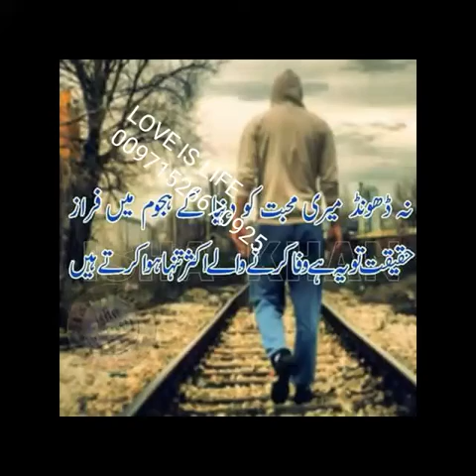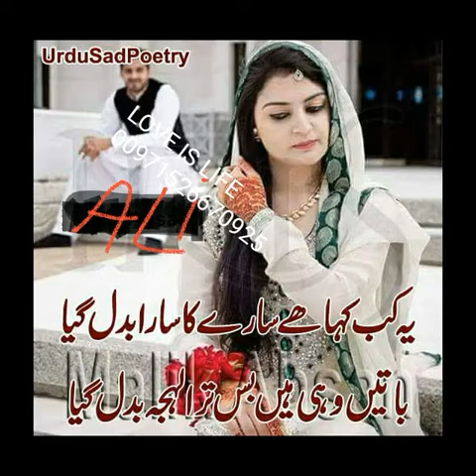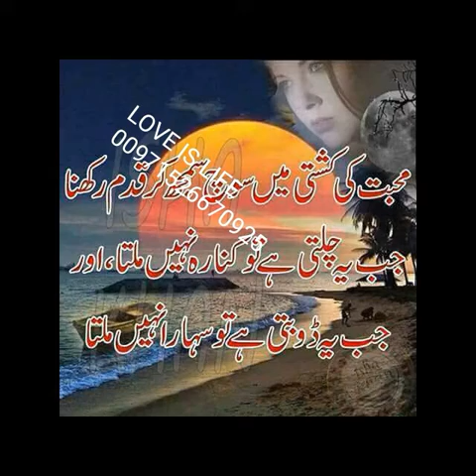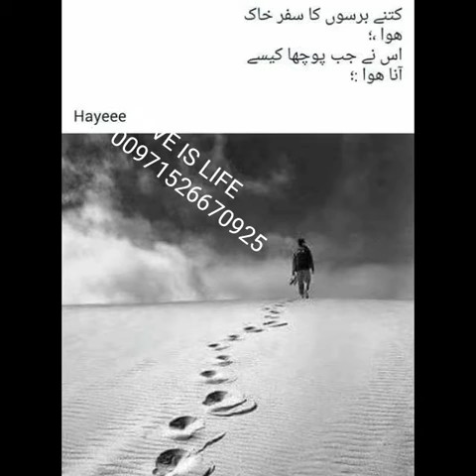Payar kar bethay nay